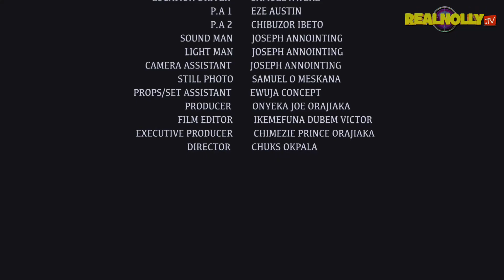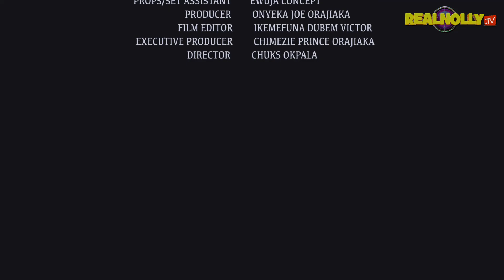THE LOST THRONE (SEASON 8) {NEW TRENDING MOVIE} - 2022 LATEST NIGERIAN NOLLYWOOD MOVIES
SYNOPSIS : A king was wanted dead by his household just to take over his throne they tried everything possible but all to no avail, unknowingly to them their was a secret shielding the kin, watch and find out as the movie unfolds.